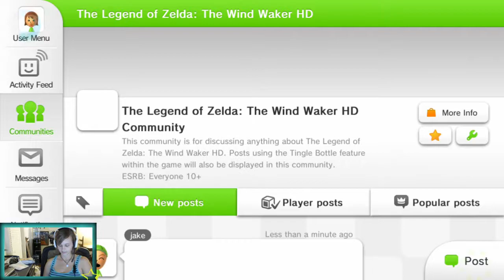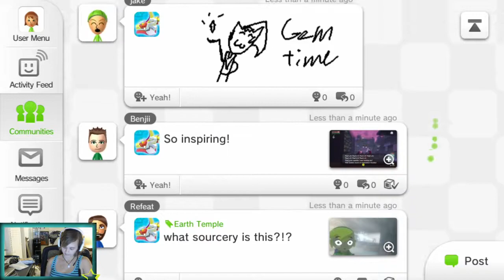The Legend of Zelda: The Wind Waker HD - Part 29